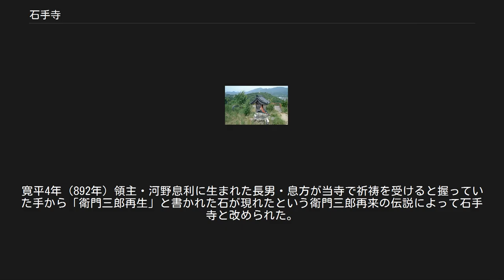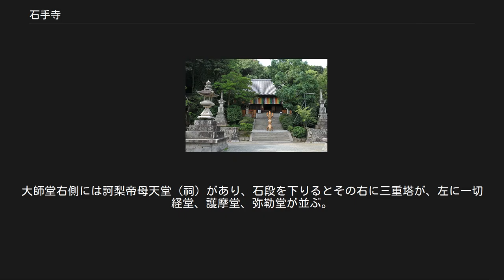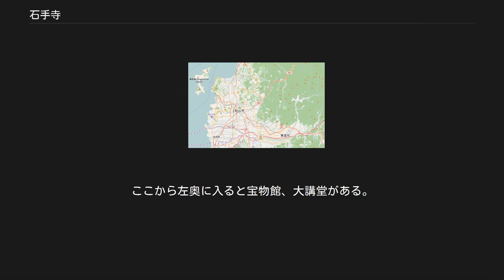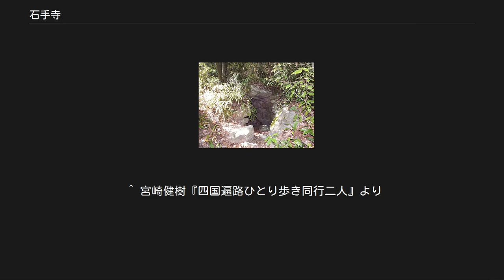石手寺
石手寺の衛門三郎 石手寺（いしてじ）は、愛媛県松山市にある真言宗豊山派の寺院。
四国八十八箇所第51番札所。
遍路の元祖とされる衛門三郎の再来伝説ゆかりの寺でもある。
 初詣・厄除詣の参詣者数は県内随一であり、道後温泉から近いため、遍路の他にも、観光客で賑わうことが多く、2009年3月、ミシュランガイド（観光地）日本編において1つ星に選定された。
 本尊真言：おん ころころ せんだりまとうぎ そわか 御詠歌：西方をよそとは見まじ安養（あんよう）の　寺に詣りて受くる十楽（じゅうらく） 納経印：本尊、奥之院石鉄寺、衛門三郎再生大師 寺伝によれば、神亀5年（728年）に伊予国の太守、越智玉純（おちのたまずみ）が夢によってこの地を霊地と悟り熊野十二社権現を祀った。
これは聖武天皇の勅願所となり、天平元年（729年）に行基が薬師如来を刻んで本尊として安置して開基したという。
創建当時の寺名は安養寺、宗派は法相宗であったが、弘仁4年（813年）に空海（弘法大師）が訪れ、真言宗に改めたとされる。
寛平4年（892年）領主・河野息利に生まれた長男・息方が当寺で祈祷を受けると握っていた手から「衛門三郎再生」と書かれた石が現れたという衛門三郎再来の伝説によって石手寺と改められた。
 河野氏の庇護を受けて栄えた平安時代から室町時代に至る間が最盛期であり、七堂伽藍六十六坊を数える大寺院であった。
永禄9年（1566年）に長宗我部元親による兵火をうけ建築物の大半を失っているが、本堂や仁王門、三重塔は焼失を免れている。
 香炉に線香の煙 県道より伝説の残る渡らずの橋、衛門三郎像の横を過ぎ、両脇に露店の並ぶ回廊を行くと国宝仁王門に至る。
くぐると、右に茶堂・納経所、左右に鐘楼があって、その先に阿弥陀堂がある。
正面奥に進んで一段高い位置に石段を上ると本堂が建つ。
本堂の右に絵馬堂あり、その先に大師堂が並ぶ。
本堂大師堂の背後にある山にはマントラ洞窟といわれる洞窟があり、本堂左後方に入口があり大師堂の裏に出口がある。
大師堂右側には訶梨帝母天堂（祠）があり、石段を下りるとその右に三重塔が、左に一切経堂、護摩堂、弥勒堂が並ぶ。
ここから左奥に入ると宝物館、大講堂がある。
 国宝 仁王門（国宝） 重要文化財 県指定有形文化財 木造金剛力士立像（県有文） 松山市指定記念物（史跡） 石手寺古墳第1号 松山市指定有形文化財 松山市指定天然記念物 練供養 寺伝によると、十二社権現をはじめとする諸仏の来迎を夢に見た伊予太守の越智玉純が、十二社権現を祀るために建てた勅願所が、本寺の由来であるとされる。
それを記念して、毎年4月4日、古式の作法に従い、諸仏の来迎を再現する「練供養」を行っている。
また、その式典には奈良時代、鎌倉時代作の面や装束が用いられる。
 鉄道 バス 道路 石鉄寺境内 石鉄寺（いしづちでら） 本尊は釈迦如来で、権現山山麓にある。
昭和59年（1984年）開創。
空海修行の地と伝えられる。
入口付近では夏期にソーメン流しが催される。
納経は当寺（石手寺）納経所で行っている。
 義安寺 遍路にゆかりある河野家の霊を祀る。
 宝厳寺 空海の逗留の記録があり、一遍上人の生誕地と云われている。
 蓮華寺 本尊は薬師如来、行基が開基と伝えられる。
山頂には1500年以上昔の霊所遺跡があり古くから尊信を集める霊地であった。
 四国八十八箇所 50 繁多寺 -- (2.8km)-- 51 石手寺 -- (10.7km)-- 52 太山寺 ^ 石手寺五輪塔（松山市サイト） ^ 『週刊朝日百科』「日本の国宝25」（朝日新聞社、1997）の解説による。
 ^ 宮崎健樹『四国遍路ひとり歩き同行二人』より